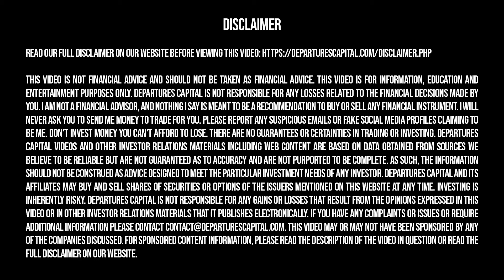Big Update For TAAT Global Alternatives with CEO Setti Coscarella (CSE:TAAT)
Taat, Taat Global, Taat Global Alternatives, Setti Coscarella, Interview Taat Stock

Departures Capital was compensated $5000 CAD for marketing services by TAAT Global Alternatives for 3 videos including this video.